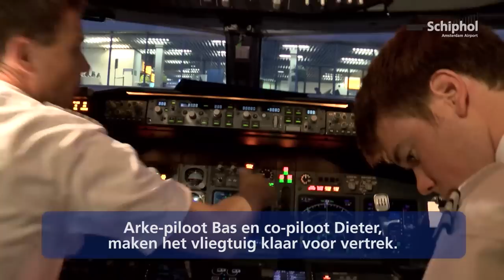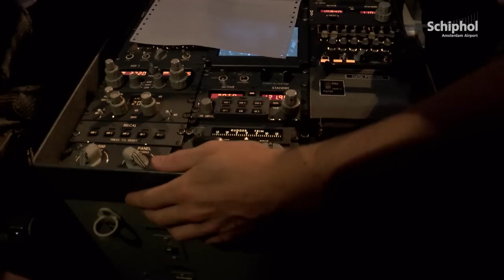Vlieg mee met een piloot in de cockpit BONUS: Wanneer kan de airco aan?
Raak je niet uitgekeken in deze cockpit? Goed nieuws! Er komt nóg meer bonusmateriaal!

Piloot Bas en co-piloot Dieter maken het vliegtuig klaar voor vertrek. Het is warm in het vliegtuig, dus Bas vraagt de Ground Control of hij de APU (Auxiliary Power Unit) mag starten. Dit is een apparaat dat energie levert voor bijna alles wat in het vliegtuig energie nodig heeft. Zo ook de airconditioning.